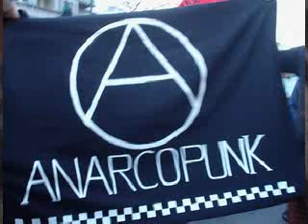DOCUMENTAL VIRGINIA Y VALERIA.